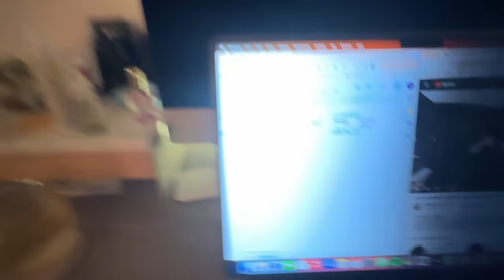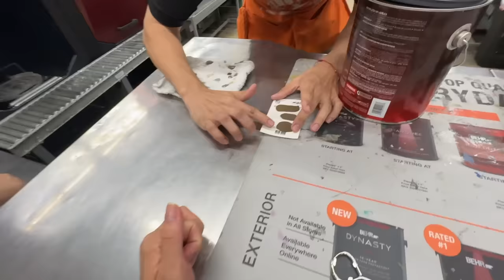cambiando el interior del restaurante último minuto (más retrasos en abrir mi restaurante) 😔 | ep.20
TKCC!